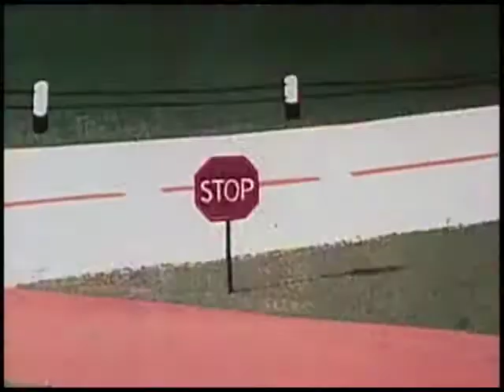Patriotic Popeye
Popeye is enjoying watering his patriotic garden on July 4 when he catches his nephews attempting to light fireworks.